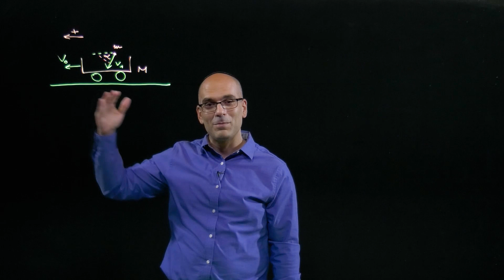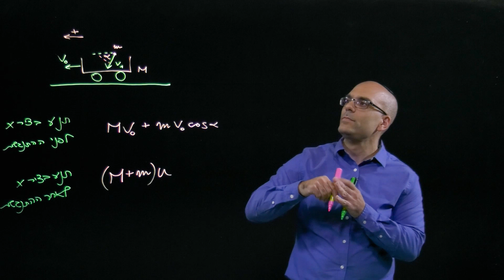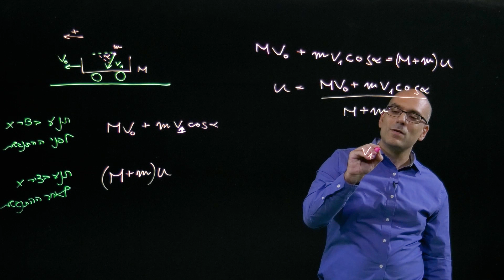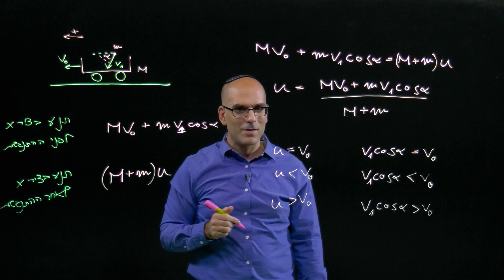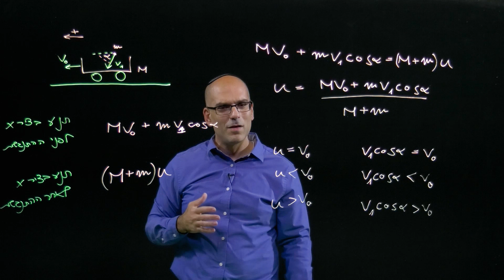התנגשות בשני מימדים